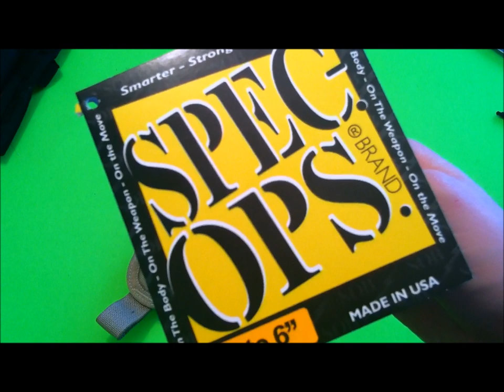Spec Ops Knife Sheath Review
Spec Ops Sheaths
6in Sheath Link**
8in Sheath Link**

DO NOT ATTEMPT ANYTHING SEEN IN THIS VIDEO AT HOME.  YOU TAKE ALL RESPONSIBILITY AND RISKS WHEN USING, HANDLING, OR ARE OTHERWISE ENGAGED WITH ANY OF THE ITEMS, SCENARIOS, OR TOPICS MENTIONED IN THIS VIDEO.